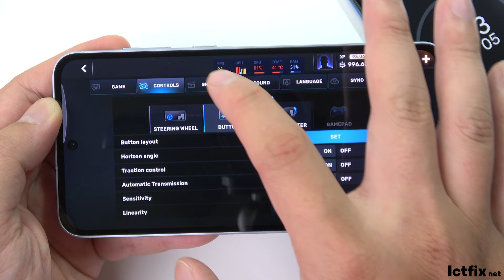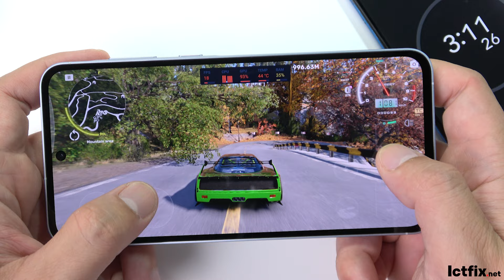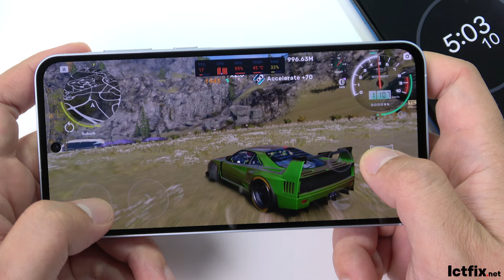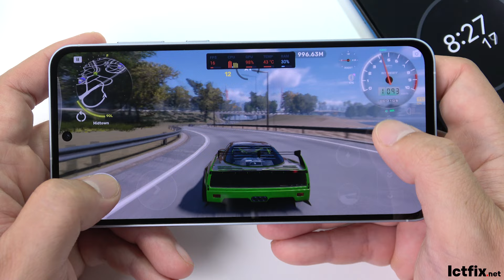Samsung Galaxy A55 CarX Street Gaming test | Exynos 1480, 120Hz Display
Samsung Galaxy A55 Spectification
Type Super AMOLED, 120Hz, HDR10+, 1000 nits (HBM)

samsung a55 CarX Street test
ictfix
gaming test
Exynos 1480